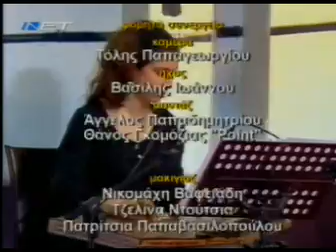Γιώργης Χριστοφιλάκης Αρχείο : Κυριακάτικο Τραπέζι.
Γιώργης Χριστοφιλάκης Αρχείο.Κυριακάτικο Τραπέζι του Σωτήρη Τριανταφυλλόπουλου.Αφιέρωμα στον Μανώλη Δημητριανάκη.Προσκαλεσμένοι : Γιώργης Χριστοφιλάκης & Ανδρέας Κρόκος.